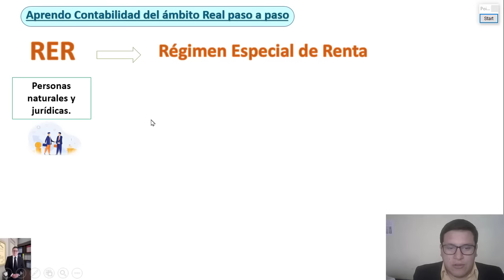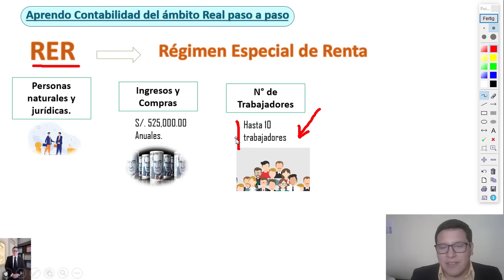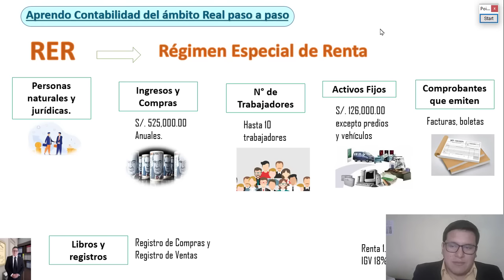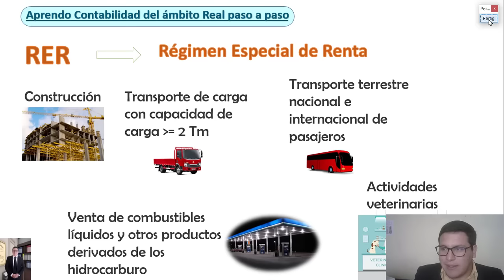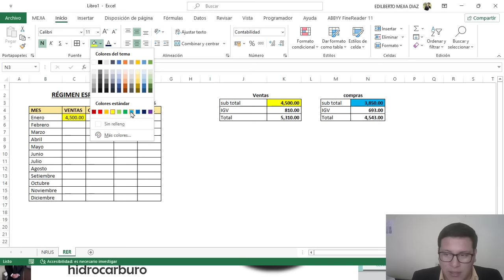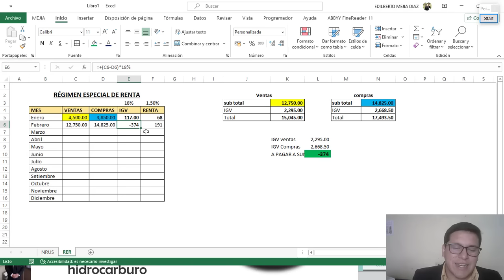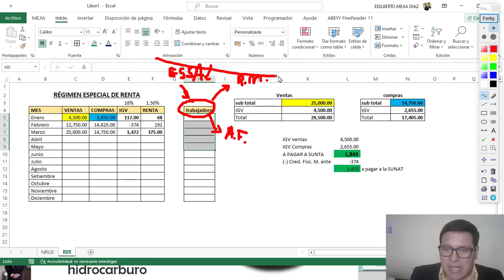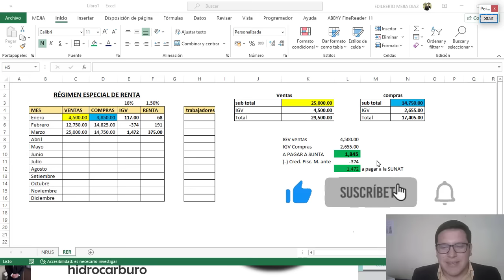Régimen especial de renta RER todo lo que debes saber - Registros e Impuestos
¿Quieres una asesoría personalizada? / Contáctame

Régimen especial de renta RER todo lo que debes saber
Registros e impuestos del Régimen Especial del Impuesto a la Renta
RER todo lo que debes saber - registros e impuestos